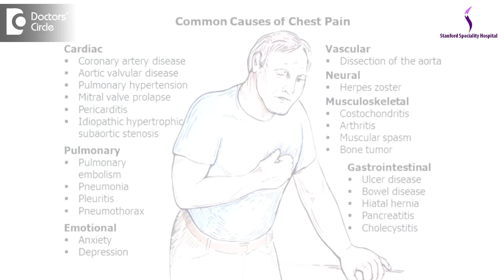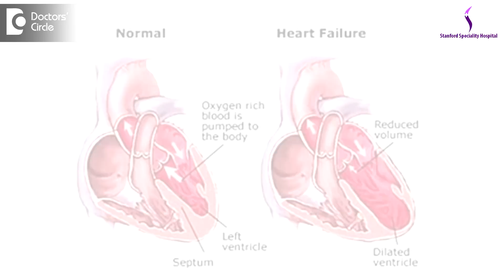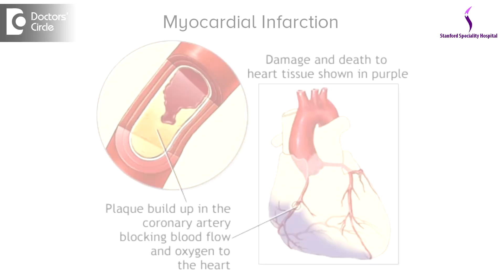What causes breathing difficulty with chest pain, congestion & fatigue? - Dr. Sanjay Gupta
If there is  chest pain, chest congestion, there is  fatigue, breathing difficulty, all these condition put  together point  towards a  cardiac   problem but it is  not necessary that these are a conglomeration of  signs and  symptoms of a  cardiac   problem. If in a  young  age  where there is  less   cardiac   problems , even if a  person with physical exertion can have  chest pain, it  can be  muscular pain. Because of chest pain, it can be  fatigue, or if  a  person is  running  marathon and of  a person is  not used to  running  marathon, then they can have  a  breathing difficulty, also  but  not  necessary a  chest congestion. The only symptom here which singles out a disease  or  no disease status  is chest congestion. Chest pain can be cardiac or non-cardiac. Breathing difficulty, can be lungs, chest, heart or if there person is physically exerted Tiredness is something that anybody  can face today. Chest congestion is something of a serious problem when you combine it with chest pain and breathing difficulty. Moreover less it comes from heart failure.  Heart  failure is  not heart attack.it is  a pump failure  which goes  over  period  of  time. They may need immediate care. They may need extra hospital care  and  may need  immediate attention. Many people who have a cough with this  can be  a lung  problem. There might be chest infection. Not necessarily causing cough but it may cause chest pain, breathing difficulty, fatigue. Chest conditions may be varied. There might be multifactorial. serious  condition which needs  attention may be  a chest infection or  heart failure or  a pump  failure, then  also  we  should not  exclude a  myocardial infarction or  a heart attack. So it is a  condition which has to be diagnosed in a  hospital setting with a  chest x-ray, ECG, and the  investigations  put  together  and  diagnosed by a  physician.